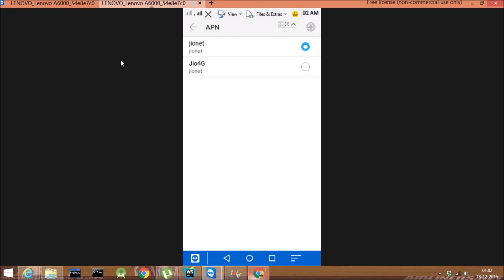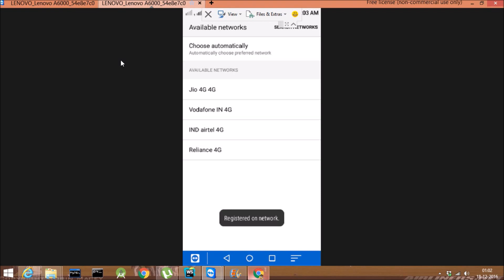Jio 4G Setting for Lenovo A6000 for voice call and Net. Check Settings Offline to Online.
How to make a voice call for Lenovo A6000 for Jio 4G. Change settings in steps.

Read Below for your Queries:
Voice Call Support. How?
. Lenovo A6000 do have LTE support on both the sim cards.
. So go and get your jio sim, it will definitely work.
. You need to install Jio4GVoice app for making voice calls/SMS.

2. non-VolTE support. How ?
.Read below the topic- 'What Jio4GVoice does?'

Not Getting Network?
. Your phone has Dual-SIM support but only one sim supports 4G, if this is the case make sure you insert the sim in correct 4G compatible slot which is usually the first slot.
. Ensure that the phone is set to work with LTE network mode.
. Like Settings - Mobile Networks - Preferred network type.-Select Jio4G4G. And data option is switched on for the 4G compatible primary slot.
. If above two conditions are met and you still do not get signal, make sure your sim is properly inserted and is activated from the operator's end. Try re-inserting the SIM and restart your phone.
. Some time, the signals is very weak within closed area. Better try outside/open area  once and check.

Download 'Jio4Voice' for Calls on Data. How?
.If you are using the Jio SIM on a regular 3G handset, it will notify you that the voice calls are offline.
.Go to Play Store, and search for Jio4GVoice App.
.Down load. The 'Jio4Voice' status will change to online. Now you can Call using Jio4Voice.

What Jio4GVoice does?
• Jio4GVoice brings TRUE 4G/ VoLTE high-definition voice and video calling on your existing 2G, 3G, 4G smartphone. You can use Jio4GVoice with a Jio SIM either in the phone or in a JioFi connected to your phone.